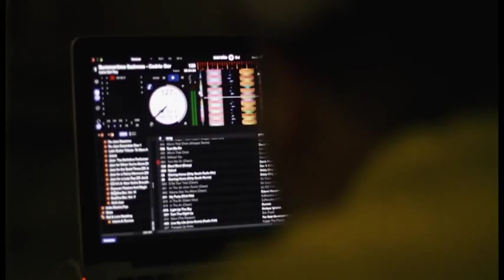Elizabeth & Jonathan's Wedding reception 9/23/2013 at the "Wet Bar" in the Majestic Colonial resort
Party time! My brother for life and also my best man DJ L E F on the turntables!